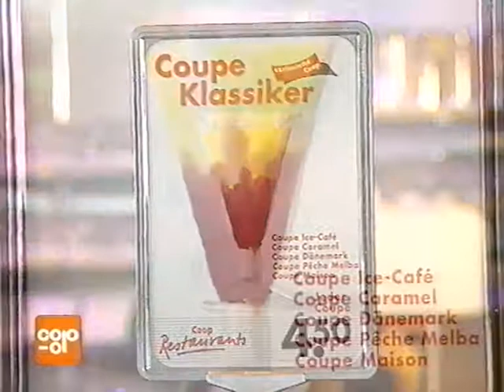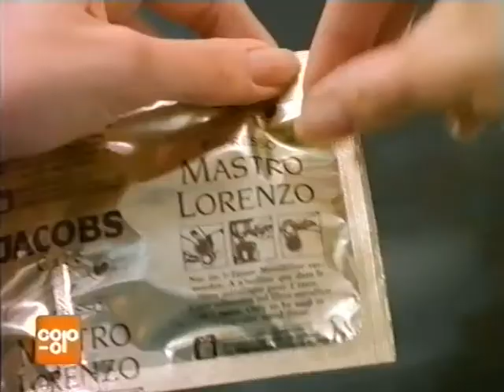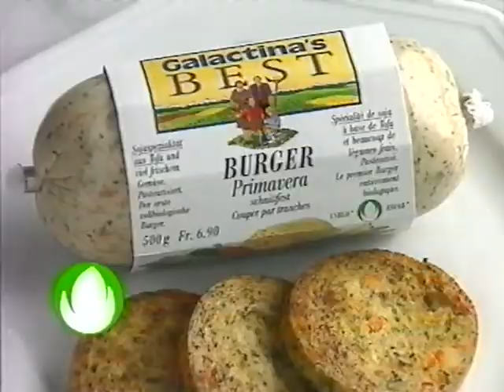Coop Mittwochstudio, Folge 900 vom 13. September 1995